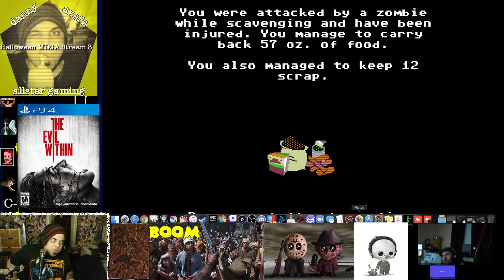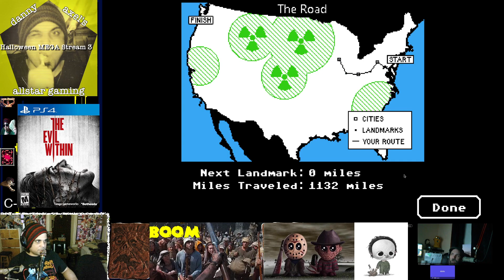Highlight: The Halloween MEGA Stream 3!!!! (Part 3) Organ Trail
Thank you for being a friend!